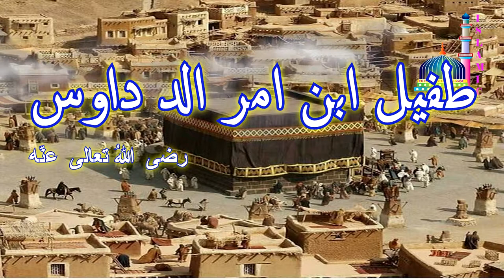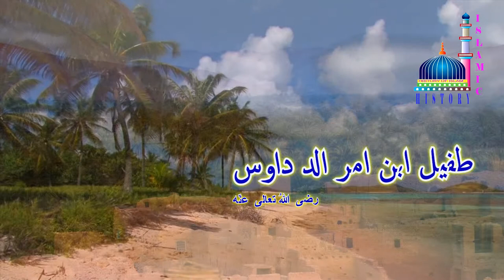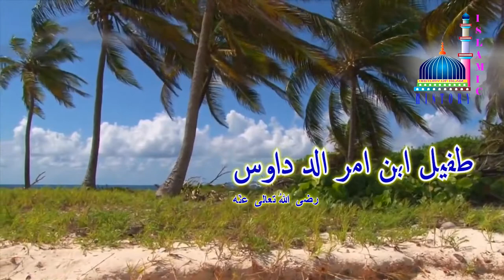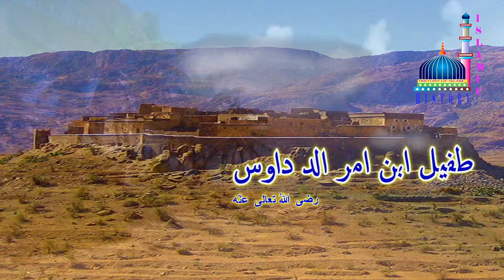TUFAIL IBN AMR AD DAWAS (PUSHTU ) # 37 طفیل ابن امر اد داوس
نواح یمن میں قبیلہ دوس آباد تھا‘ اس قبیلہ کا سردار طفیل بن عمرو رؤساء یمن میں شمار ہوتا تھا‘ طفیل علم و دانش مندی کے علاوہ بہت مشہور اور زبردست شاعر بھی تھا
طفیل بن عمرو دوسی کے اخلاق
طفیل بن عمرو دوسی زمانہ جاہلیت میں قبیلہ دوس کے سردار، عرب کے قابل ذکر اشراف اور معدودے چند اصحاب مروت میں سے تھے۔ وہ بڑے مہمان نواز اور صاحب جودو سخا آدمی تھے۔ مہمانوں کی بکثرت آمد کی وجہ سے ان کے یہاں کھانے کی دیگیں ہمیشہ چولہوں پر چڑھی رہتیں اور ان کے دروازے آنے والے مہمانوں کے استقبال کے لیے ہر وقت کھلے رہتے۔ وہ بھوکوں کو کھانا کھلاتے، خوف زدہ لوگوں کو امان دیتے اور پناہ طلب کرنے والوں کو اپنی پناہ میں لیتے۔ ان ساری خوبیوں کے علاوہ وہ نہایت باشعور اور زبردست ادیب، بڑے نازک خیال اور حساس شاعر اور کلام و بیان کے حسن و قبح اور صحت و سقم کی تمیز میں غیر معمولی درک رکھنے والے نقاد تھے۔

مکہ مکرمہ آمد
طفیل بن عمرو اپنے قبیلہ کے علاقہ تہامہ کو چھوڑ کر مکہ کے لیے روانہ ہوئے۔ اس وقت رسول اکرم صلی اللہ علیہ وسلم اور کفار قریش کے درمیان حق و باطل کی زبردست کشمکش برپا تھی اور فریقین میں سے ہر ایک اپنے اور اپنی جماعت کے لیے اعوان و انصار فراہم کرنے کی جدوجہد میں مصروف تھا۔ رسول اللہ صلی اللہ علیہ وسلم حق و انصاف کے ہتھیار سے کام لے کر لوگوں کو بندگی رب کی دعوت دے رہے تھے اور کفار قریش ہر قسم کے حربے استعمال کرکے اس دعوت کی مخالفت و مزاحمت میں جتے ہوئے تھے اور لوگوں کو اس سے باز رکھنے کے لیے ایڑی سے چوٹی تک زور لگا رہے تھے۔ مکہ پہنچ کر طفیل نے محسوس کیا کہ وہ کسی تیاری کے بغیر اس معرکہ میں شامل اور بلا قصد وارادہ اس کی موجوں میں داخل ہوتے جا رہے ہیں۔ نہ تو وہ اس مقصد سے مکہ آئے تھے نہ محمد صلی اللہ علیہ وسلم اور قریش کے مابین برپا اس کشمکش کا انہیں وہم و گمان ہی گزرا تھا۔ اس وجہ سے اس کشمکش سے وابستہ ان کی ناقابل فراموش اور عجیب وغریب داستان سننے سے تعلق رکھتی ہے۔ طفیل بن عمرو اس داستان کو بیان کرتے ہوئے کہتے ہیں
# ISLAMIC HISTORY

اسلام عليکم
گرانو دوستانوں  ۔ اسلامک ہسٹری چينل  دہ شروع  کولو يو مقصد     دا   دہ چہ پہ پختو ژبہ کہ  مونگ سرہ  سہ  ڈير زيات اسلامی تاريخ  کتابونہ نہ لرو
او دينہ علاوہ زمونگ عا لمانوں دہ صحابہ کرامو پحقلہ سہ ڈير زيات ھم ندی ليکلي ۔ البتہ دہ ھغہ صحابہ کرامو  ذکر  دے کم چہ ڈير مشہور دی ۔ پدے وجہ زمونگ دا کوشش دے چہ تقريب"  دہ ھر ھغہ صحابی پحقلہ اوليکو چہ دہ چا نوم لگ غوندے ھم  پہ تاريخ کہ راغلے دے ۔ نو مونگ کوشش کوہ چہ خپل ريسرچ وسيع کوہ  او زيات  مسندمواد جمع کو۔ زکہ چہ ھر ھغہ کس چہ چا نبیۖ سرہ ملاقات  کڑے دہ  ۔ ھغہ دہ صحا بی  پہ زمرہ کہ شامل دہ۔ البتہ يو مسلہ دا ھم دہ ۔ چہ دہ ھغوی ذکر چرتہ پہ تاريخ   کہۓ نہ دہ ليکلۓ شوۓ ۔او نہ بيان کڑے شوے دہ
دا واقعا ت  مونگ کوشش کو چہ دہ متند  کتابونہ او واقعات نہ راغونڈ کوو۔ اللہ دہ زمونگ پدے کار کہ برکت واچوئ اؤ مونگ ٹولو  لہ دہ اجر ھم راکئ ۔تا سو ھم کوشش اوکئ چہ خپلو دوستانوں ۔ رشتہ دارانوں او خاص کر خپلو ماشومانوں تہ دا ويڈيو ضرور اوخاي  چہ ھغوئ تہ ھم متفيد شی۔
اللہ مو مل شہ ۔ خاد او آباد اوسی
صلاح الدین غازی    ۔ کينيڈا
اگست۔ 2018

• List of few videos already published

Other links from video producer